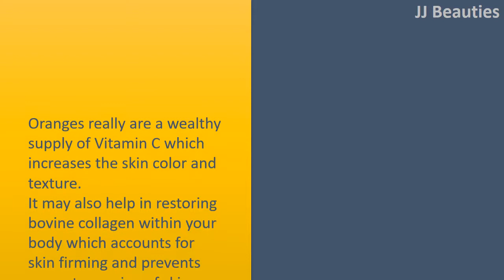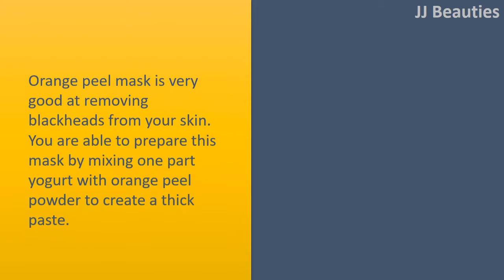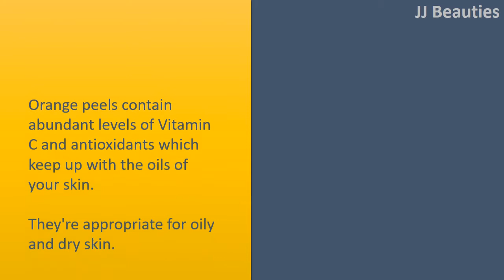Skin Benefits of orange | Skin Whitening & Anti-Aging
Skin Advantages of orange.

Skin Whitening Characteristics.
Orange peels really are a natural Whitening agent that may lighten dark blotches onto the skin and effectively take them off as time passes.
They assist in reduceing suntans by deflecting dangerous Ultra violet sun rays from attacking skin cells.
Dilute the orange peel paste while allowing the face mask simply because they contain lots of citric acidity that might irritate the skin.

Anti
Aging Benefits.
Oranges really are a wealthy supply of Vitamin C which increases the skin color and texture.
It may also help in restoring bovine collagen within your body which accounts for skin firming and prevents premature aging of skin.
Oranges contain effective antioxidants which protect against oxygen toxins Free radicals frequently cause wrinkles and sagging of Cheeks.

Removes Blackheads.
Orange peel mask is very good at removing blackheads from your skin.
You are able to prepare this mask by mixing one part yogurt with orange peel powder to create a thick paste.
Apply this paste in your face, using gentle circular motions and wash by warm water after fifteen minutes.
This is not merely an all
natural and nonpainful way to get get rid of blackheads but additionally unclogs excess oils and dirt clogged within follicles.

Great Toner.
Orange peels contain abundant levels of Vitamin C and antioxidants which keep up with the oils of your skin.
They're appropriate for oily and dry skin.
Topical use of orange peels on skin removes dead cells and dirt in addition to keeps your skin moisturized and toned.
Calcium plays a role in antioxidant production, thus reversing dry skin and supplying the look of a proper and glowing skin.

Rejuvenates Dull Skin.
You may make a refreshing face spray using orange peels.
Alternatively, you are able to juice 2 oranges and set the juice in a piece of ice tray.
Rubbing these frozen orange cubes in your face will brighten up and brighten your dull and lackluster skin.
It'll refine your pores and control oiliness.